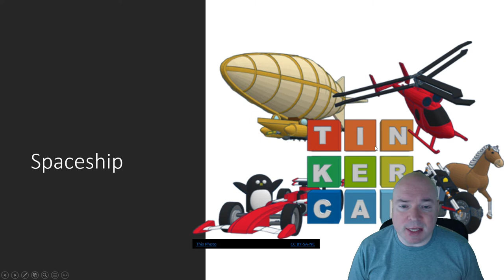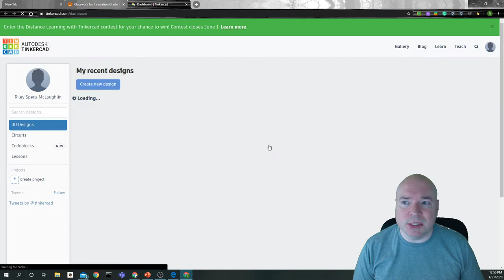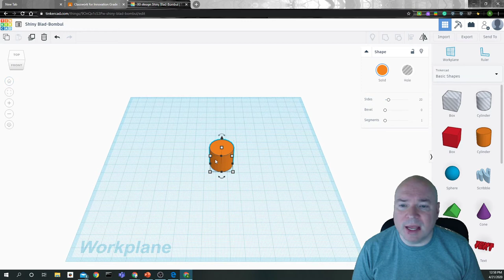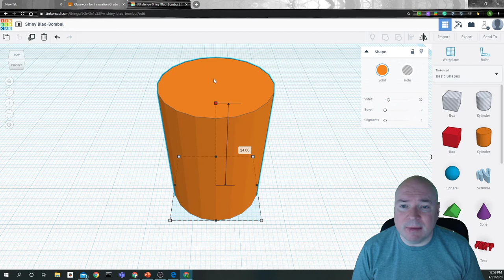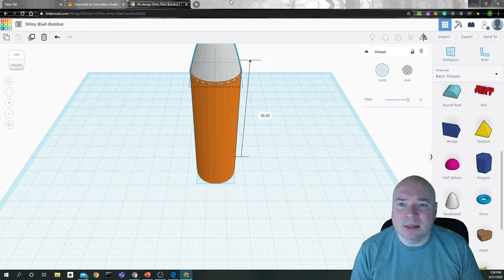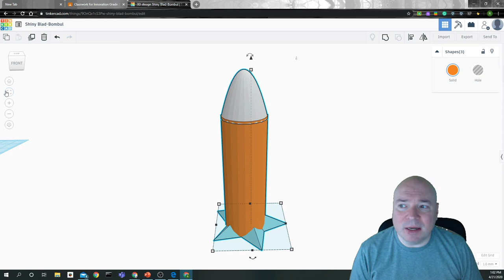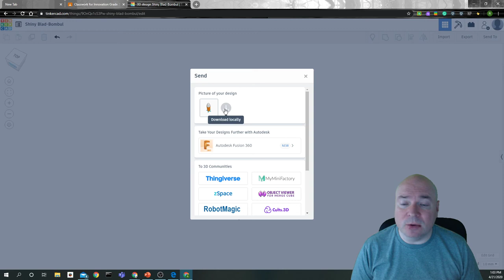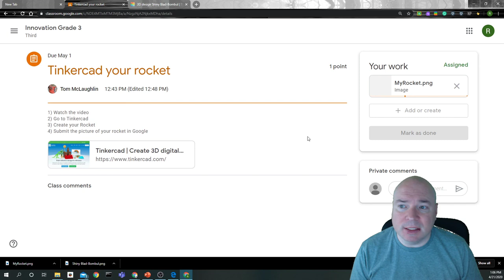Grade 3 PBL Week 2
TinkerCad Rocket